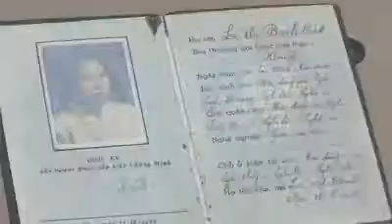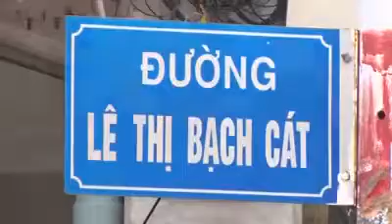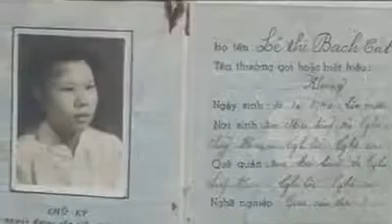Chặng đường 25 năm tìm hồ sơ liệt sĩ Lê Thị Bạch Cat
Tiếp bước trong hành trình vinh danh nữ nhà giáo - chiến sĩ biệt động Sài Gòn Lê Thị Bạch Cát, người đã anh dũng hy sinh trong trận đánh quyết tử 5 giờ sáng ngày 05/5/1968, tại mặt trận Đề Thám – Cô Bắc – Cô Giang.
Tên liệt sỹ Lê Thị Bạch Cát đã được Thành phố Hồ Chí Minh và Thị xã Cửa Lò quê hương đặt tên đường và tên trường!